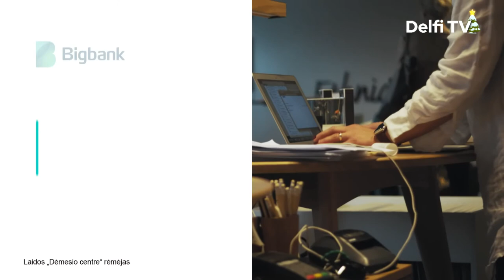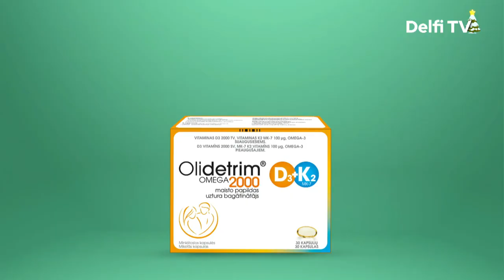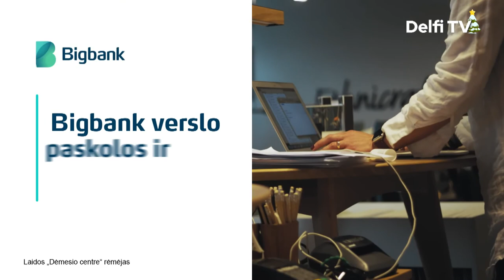Delfi dėmesio centre – Agnė Bilotaitė ir Jurgita Šiugždinienė